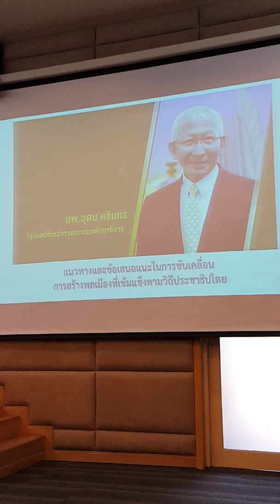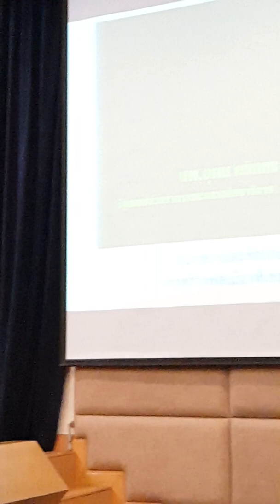แนวทางการสร้างพลเมืองเข้มแข็ง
โดย ศ.คลินิก นพ.อุดม คชินทร